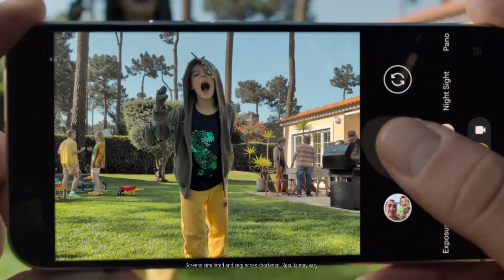Is Anna Delvey Dancing with the Stars? Shocking Season 33 Rumors!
Buy your Google Pixel 9 Pro with Gemini on Amazon today
In this video, we explore the jaw-dropping news that notorious con artist Anna Delvey, also known as Anna Sorokin, might be joining the cast of Dancing with the Stars for Season 33! Discover the wild details behind her criminal past, how she managed to defraud the elite of New York City, and why her potential appearance on the show could be a controversial move. We'll discuss the implications of featuring a celebrity whose fame is rooted in crime and what this could mean for the show's future. As we await official confirmation, we want to hear your thoughts! Would you support Anna on DWTS? Join the conversation and share your opinions!